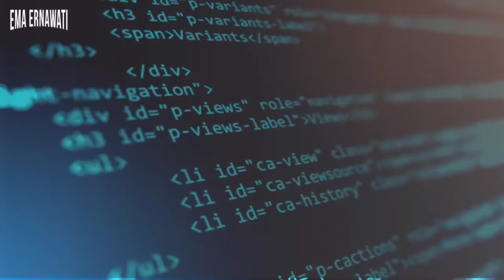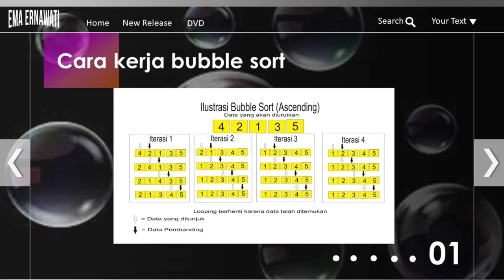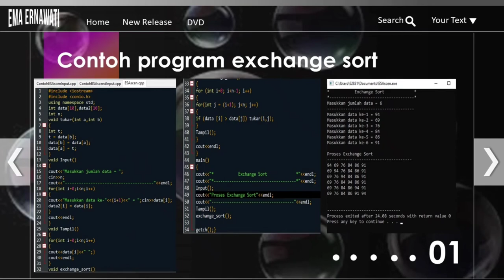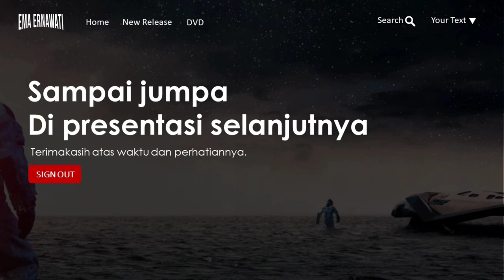Tugas1Praktikum_EmaErna || Perbedaan Bubble sort dan Exchange sort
assalamualaikum. ❤️
mohon maaf ada beberapa kesalahan penulisan dan pengucapan di video saya ini. semoga bisa menambah ilmu pengetahuan anda, terimakasihhh sudah menonton, disini saya sangat menerima kritik dan saran🙏

Video ini di upload demi memenuhi tugas Praktikum algoritma dan struktur data.
atas nama :
Ema Ernawati
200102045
Informatika A